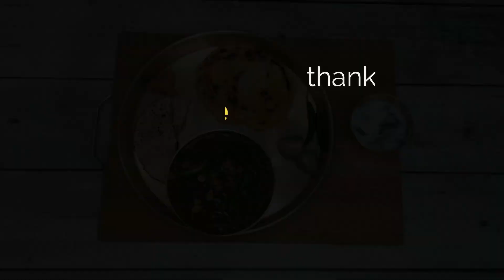सरसों का साग इतना स्वादिष्ट की बिना रोटी के सारा चट कर जाओगे अगर इस तरह से बनाओगे | Sarson Ka Saag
Sarson Ka Saag Recipe - Punjabi Sarson ka Saag Recipe (or Sarson da Saag) is a favourite during the chilly North Indian winters, especially when served with Makki Ki Roti. It is peppery, pungent, and rich in nutrients. It is not difficult to make this traditional cuisine, although it does require some time. You won't mind the work once you taste how  tasty it is!
The predominant flavor in this sarson ka saag comes from the spicy, bitter mustard greens. The presence of spinach, bathua,  helps to lessen the bitterness of the mustard so you end up with tasty, mellow saag that is simply bursting with flavor.

Ingredients for sarson ka saag recipe
400 gm -mustard
200 gm - spinach
200 gm - Bathua
1/2 cup - maize flour/makki atta
3-4 cup - water
3 tbsp - chopped garlic
2 tbsp - chopped ginger
4 pc. - green chilli
2 tbsp - ghee

traditional saag recipe
how to make sarson ka saag
punjabi food recipes
saag,sarso ka saag recipe
punjabi village food
original sarson saag recipe
how to make sarson saag recipe
punjabi saag tadka,sarso ka saag kaise banaye
makki saag,bathue ka saag
makki ki roti sarson ka saag
sag
sarson ka saag with makki ki roti

sarson ka saag recipe in hindi
sarson ka saag recipe punjabi style
saag recipe
punjabi sarso ka saag
sarson ka saag makki ki roti